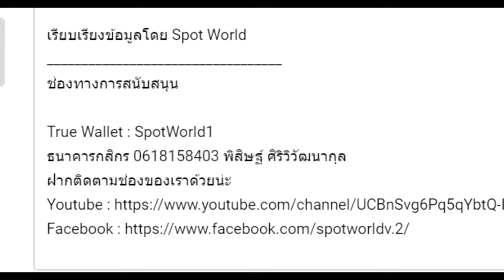เนื้อเรื่อง Warhammer 40K Season 4 EP.15(75) รวมพลกองทัพแห่งศรัทธา | Plague Wars 6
คลิป เนื้อเรื่อง Warhammer 40K Season 4 EP.15(75) รวมพลกองทัพแห่งศรัทธา | Plague Wars 6 นี้เป็นคลิปสรุปเนื้อเรื่อง Warhammer 40K คลิปที่ 75 หากเนื้อหาผิดพลาดประการใดเขียนแก้ได้เลยนะครับ

True Wallet : SpotWorld1
กสิกรไทย : 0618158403